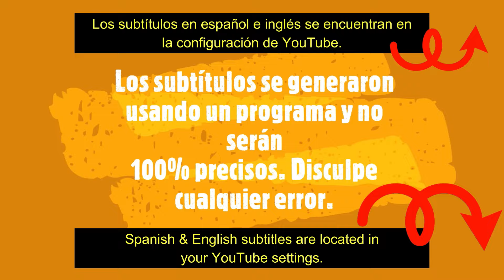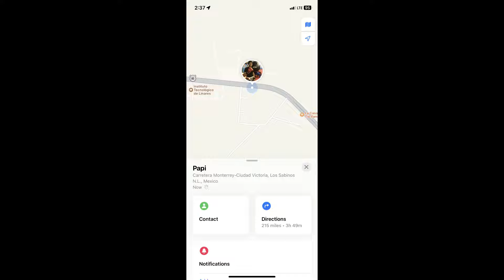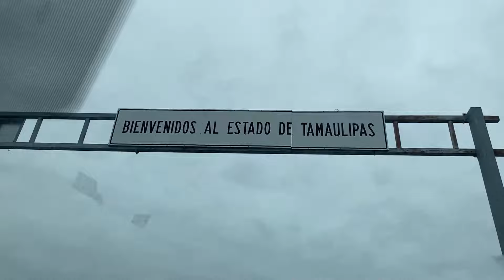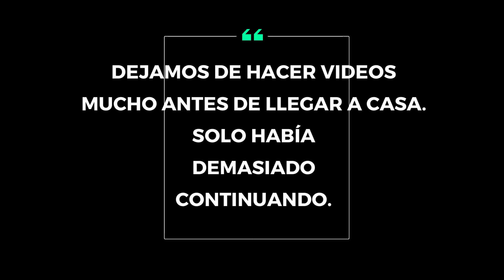🇲🇽 Going Home to Mexico - Regresando a casa en México